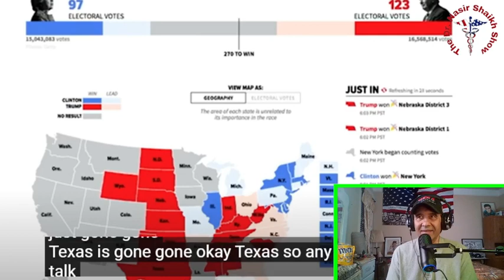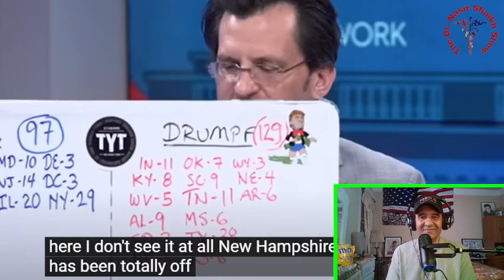Unmasking Cenk Uygur & The Young Turks 2016 Election Meltdown TIMELINE #1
EXPOSING CENK UYGUR: The Young Turks 2016 Election Meltdown Timeline

TODAY'S SHOW SEGMENT:

In this revealing video titled "Unmasking the Young Turks: Election Meltdown 2016", witness the stunning transformation of The Young Turks, the popular online news channel. See how their initial smugness crumbles into utter devastation as the results of the 2016 election unfold. Experience the raw emotions and shocking reactions of the hosts as they struggle to come to terms with the reality of the political landscape. This eye-opening footage encapsulates a pivotal moment in the history of The Young Turks and provides viewers with critical insights into the state of the nation during that tumultuous time. Don't miss out on this captivating footage that sheds light on both the media's influence and the power of political events. Watch "Unmasking the Young Turks: Election Meltdown 2016" now!